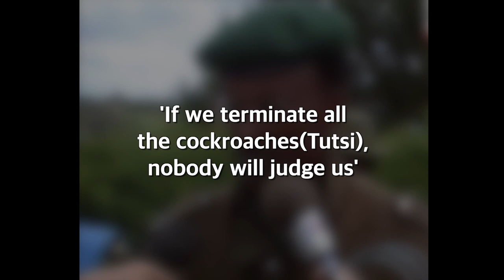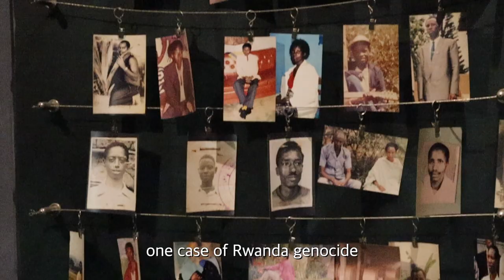1.17MILLION PEOPLE DIED IN 100DAYS. MEET RWANDA GENOCIDE SURVIVOR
Meet Afrodis.
Afrodis, I'm sorry for your loss and hard memories.
And Thank you so much for helping me.

1994,
Neighbors was started to hold Machete.
And they killed neighbor, family, friend.

If there is mark 'Tutsi' on their ID card,
No matter who they are, They had to get killed by Hutu.

When he was 26years old, It happened.

How did he survive?

1. One nice Hutu soldier helped him. He was supposed to kill him. But he was nice soldier. After the soldier found out him, He was trying to save him. He took him to another village. During driving 2km, There were 25 checking point on the way. Afrodis was lucky. Every time when Hutu soldier was checking inside of the car, the nice soldier was sitting on him who was hiding in a trunk. and he said 'I have only our family! Check my car!' After 25 times, He survived. Afrodis wants to find him and thank him. but he couldn't find him yet. He is trying to find him for 27years.

2. His friend 'Vijko Coric' saved him. Vijko Coric was from Croatia. At that time, UN was trying to warn people who is in Rwanda. So, all foreigners went back their home but Vijko. He said 'I must to live here, I chose to die with Rwandans'. He helped a lot of Tutsi people. He took them at a church. But, Unfortunately, He got killed by Hutu. And it was after 2years of genocide.

Vijko was brave enough to save all the people. Thank you so much Vijko. Always they are with you.

And I got a shock after i found out the true story of that Hutu president actually got killed by Hutu people. They planned to make the airplane got crashed. That was insane.

This should'n have happened.
Too many innocent people died for nothing.